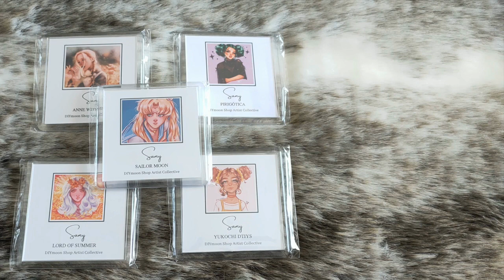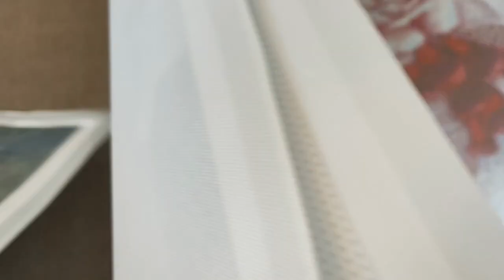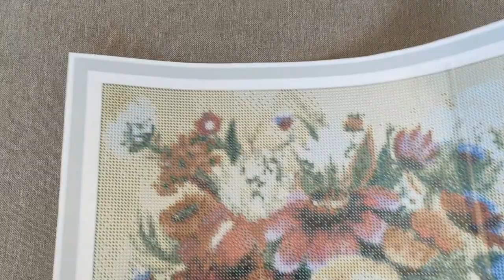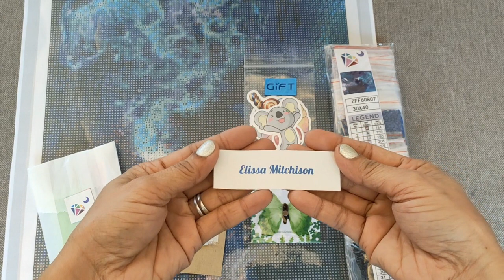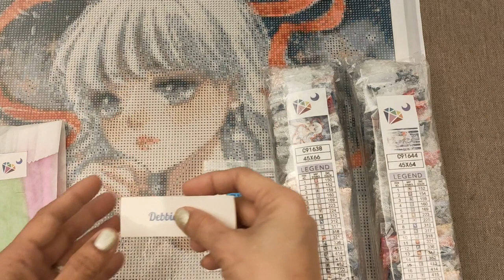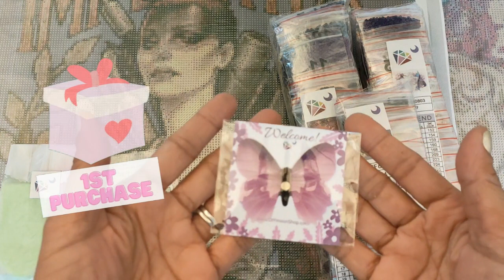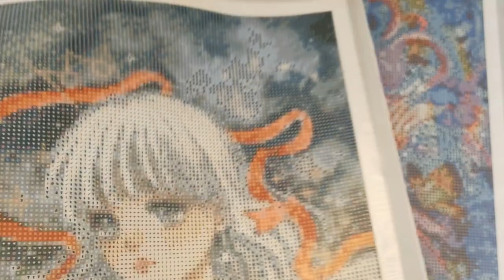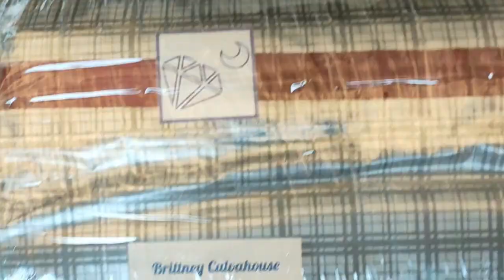DIYmoon Shop | Digest Vol. 78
MY WILL IS AS STRONG AS YOURS by LIOBA BRÜCKNER

MUSIC
Eklo feat JordinLaine - Blue
Eklo: